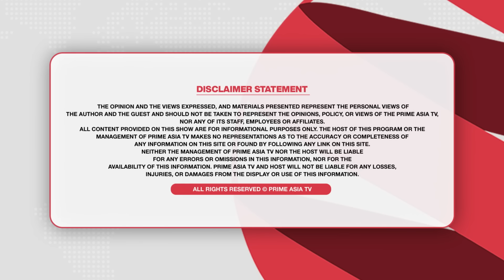Prime Haryana (15) || ਖੱਟਰ ਜਾਣਗੇ ਕਾਂਗਰਸ ‘ਚ ? ਹਰਿਆਣਾ ਵਿਧਾਨ ਸਭਾ ਸਪੀਕਰ ਨੇ ਖੋਲ੍ਹੇ ਵੱਡੇ ਭੇਤ !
24 hours Local Punjabi Channel